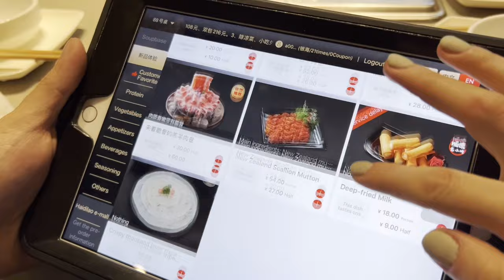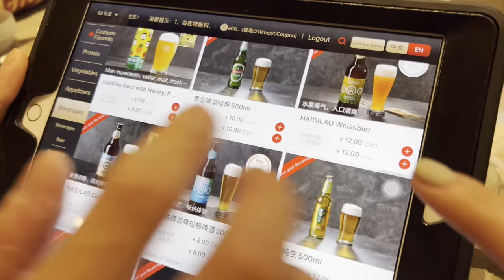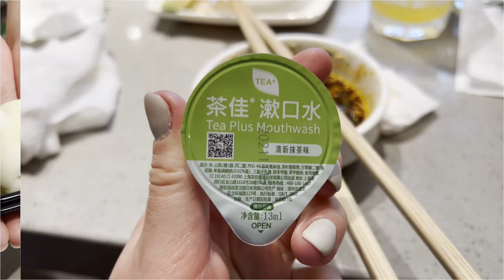THE BEST HOT POT I’VE EVER TRIED! This Chinese hot pot is so good! Haidilao Hot Pot in China.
Haidilao hotpot is very popular all over China. This is our first time going there.